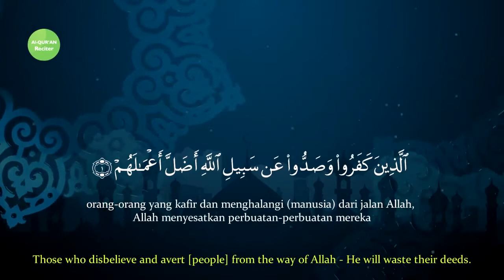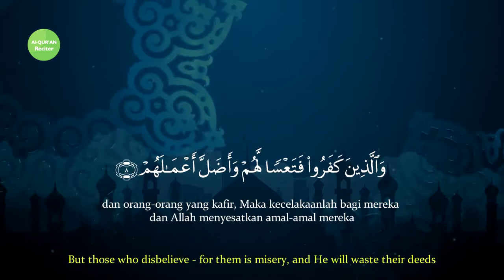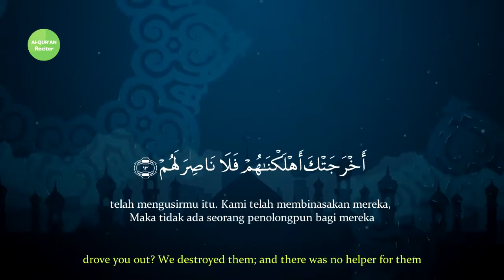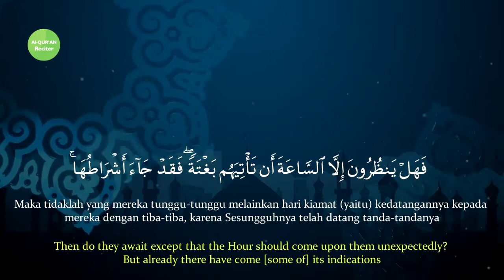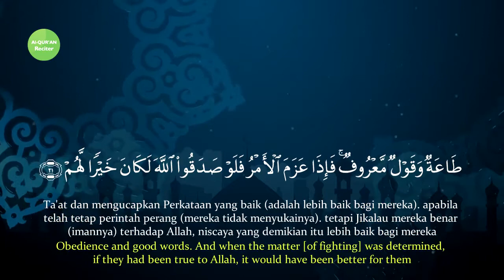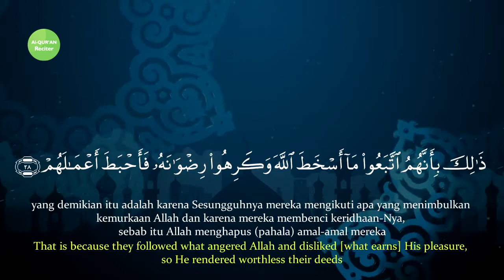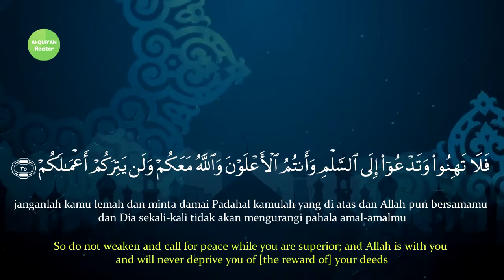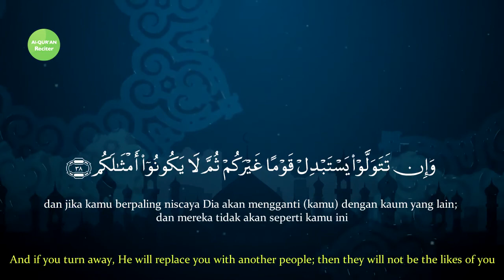Surah Muhammad ( PBUH ) - سورة محمد ﷺ | Translation | Mishary Rashid Alafasy | Islam - اسلام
Best Recitation Quran Surah Muhammad Sheikh Mishary Rashid Alafasy. Translations of English and Indonesian.

The Surah derives its name from the sentence wa amanu bi-ma nuzzila ala Muhammad-in of verse 2, thereby implying that it is the Surah in which the holy name of Muhammad (upon wham be Allah's peace and blessings) has occurred. Besides, it has another well known name "al-Qital " also, which is derived from the sentence wa dhukira fi-hal-qital of verse 20.

The contents of this Surah testify that it was sent down after the hijrah at Madinah at the time when the fighting had been enjoined, though active fighting had not yet been undertaken. Detailed arguments in support of this view have been given in E. N. 8 below.

The conditions at the time when this Surah was sent down were such that the Muslims were being made the target of persecution and tyranny in Makkah in particular and in Arabia in general, and life had become miserable for them. Although the Muslims had emigrated to the haven of Madinah from every side, the disbelieving Quraish were not prepared to leave them alone and let them live in peace even there. Thus, the small settlement of Madinah was hemmed in by the enemy, who was bent upon exterminating it completely. The only alternative left with the Muslims were that either they should surrender to the forces of ignorance, giving up their mission of preaching the true Faith, or even following it in their private lives, or should rise to wage a war at the cost of their lives to settle finally and for ever whether Islam would stay in Arabia or the creed of ignorance. On this occasion Allah showed the Muslims the same way of resolution and will, which is the only way for the true believers. He first permitted them to fight in Surah Al Hajj 39 and then enjoined fighting in Al Baqarah 190. But at that time everyone knew fully well what it meant to wage a war in those conditions. There were only a handful of Muslims in Madinah, who could not muster even a thousand soldiers; yet they were being urged to take up the sword and clash against the pagan forces of the whole of Arabia. Then the kind of the weapons needed to equip its soldiers for war could hardly be afforded by the town in which hundreds of emigrants were still homeless and unsettled even by resort to starving its members at a time when it had been boycotted economically by the Arabs on all sides.